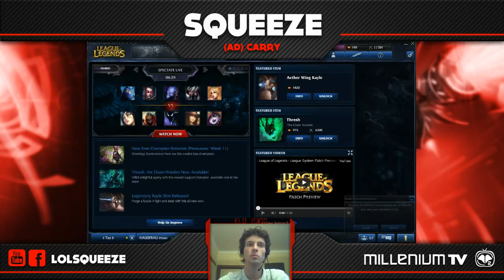Squeeze - Caitlyn + Vayne / Fiddle duo with Narkuss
First "leagues" games but still playing with good players !